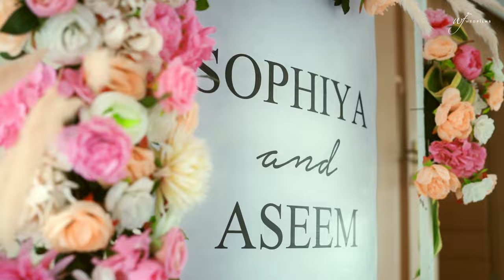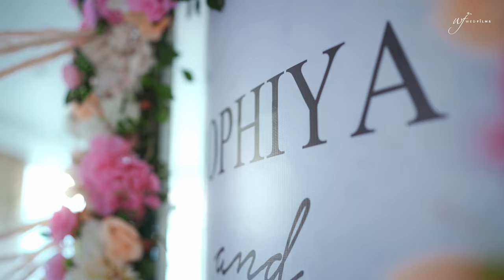WED FILMS - The Wedding Story Of SOPHIA & ASEEM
The Wedding Story Of SOPHIA & ASEEM.

The Wed Films has attempted to create & Capture the aura of that pristine wedding moment Of SOPHIA & ASEEM.

Book Now For Wedding Photography And Videography.

We Provide Services At Butwal & All Over Nepal

== An Affordable and Professional Asian Wedding Photography and Videography  Company Wed Films Pvt. Ltd. Specialists in cinematic video, High quality  photography, excellent client service, affordable photography and video  for all types of weddings. We offers amazing discount wedding package deals  to suit all budgets and requirements.   Let us capture your special wedding day and create for you timeless  memories and moments.

Moreover, we are also specialist on:
Music Video
Advertisement Video
Beauty pageant